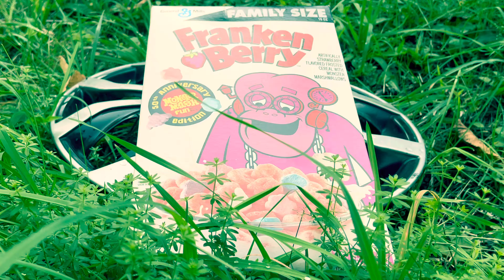“Breakthrough” - Psychedelic Visual Art Simulation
Visual Art ￼representation of mind melting on ￼ psilocybin. Art heavily ￼inspired by the artworks of Alex Grey✨🍄✨